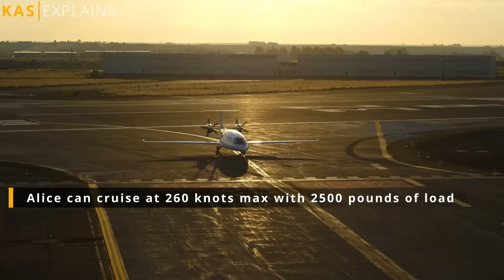[SUB] Alice, The First All-Electric Airplane Takes Off | Short Explainer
EVs are all the rage these days; here comes the first all-electric airplane. Alice, took its maiden flight & marked a new chapter in zero emission air travel. Watch the short explainer.

00:00 Intro
00:41 Alice, the e-Plane
01:36 Eviation, The Company
02:07 Availability & Price Tag
02:40 What's Next for Alice?